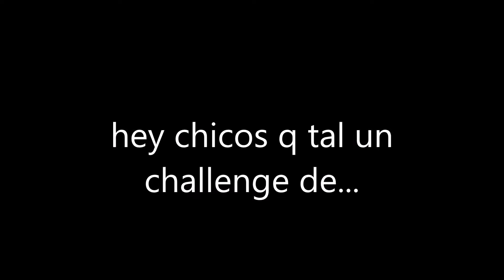el botella challenge flip ect sol`s vlogs backflip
e echo un back flip